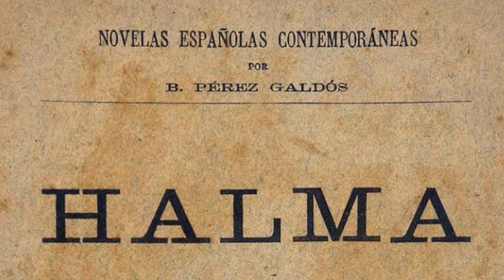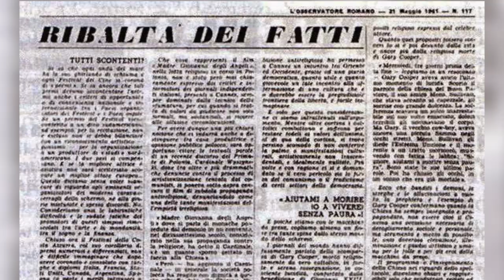VIRIDIANA: Censura franquista de una OBRA MAESTRA !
En éste video hablamos de Viridiana (1961), película que marcó el polémico regreso del director aragonés Luis Buñuel a su natal españa después de 25 años de exilio.